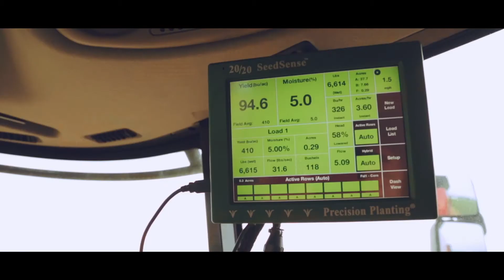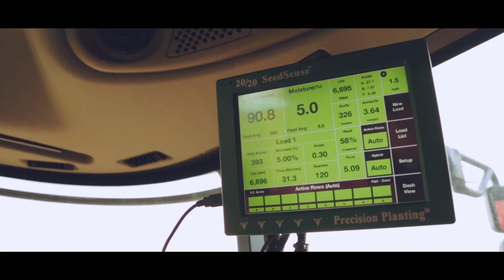Precision Planting's YieldSense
Precision Planting presents... YieldSense.